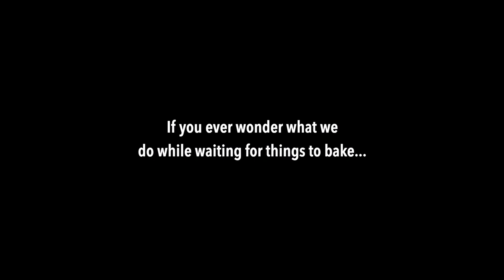Quick Artichoke Pesto and Veggie Orzo Medley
►GET MY NEW ANDROID APP NOW
Fit Men Cook Android app:

Camera:
• Sony a7 s2
• Produced by: me, FitMenCook :)

Vlogging Camera:
• Sony RX100 M5